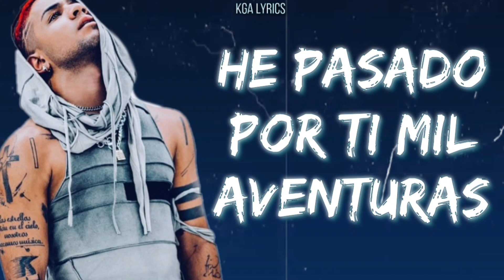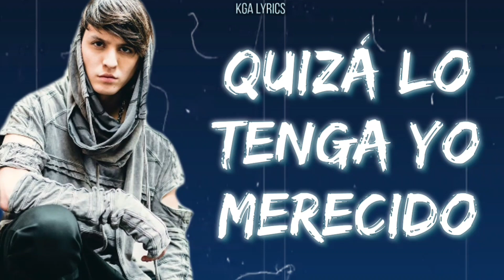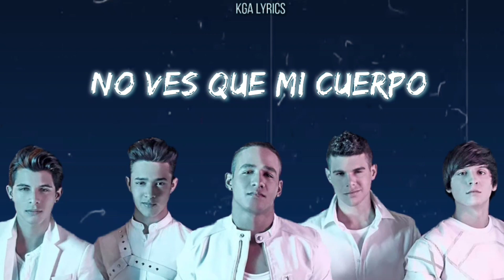CNCO - Devuélveme Mi Corazón (Video Lyrics/ Letra)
Artist: CNCO
Album: Primera Cita
Song: Devuélveme Mi Corazón
Track: 07
Year: 2016

FOLLOW CNCO!

Letra

[Intro: Erick]
Qué Quienes Somos
CNCO
Ta Buena Esta

[Coro: CNCO]
Ay y Ay devuélveme mi corazón
No ves que mi cuerpo le sienta mejor
Tú nunca supiste tratarlo solo golpearlo amor

[Verso 1: Richard]
He pasado por ti mil aventuras
Robaste mi mente y mi cordura
Es que si tu a mi me amas
¿Por qué no me llamas?
Me tienes esperando y no sé qué te pasa
Sabes que necesito yo oír tu voz
Desde que no te veo no sale el sol
Yo no quiero perderte, así que vuelve a mi
(Dale, un, dos, tres…)

[Verso 2: Christopher]
Quizá lo tenga yo merecido
Pero por ti nunca me di por vencido
Y ahora trato de olvidarte, te veo en todas partes
Pero antes que te vayas necesito preguntarte
¿Qué entiendes tú por amor?
Por favor ven dímelo, dicen que el que no pierde gana
Porque he llorado hoy pero no lloraré mañana

[Verso 3: Zabdiel & Erick]
Sabes, que yo me he vaciado
Y nunca te faltado
Mi alma te entregado
Y tú me has rechazado

[Puente: Joel]
Devuélveme mi corazón
Devuélveme mi corazón
Devuélveme mi corazón

[Coro: CNCO]
Ay y Ay
Ay y Ay